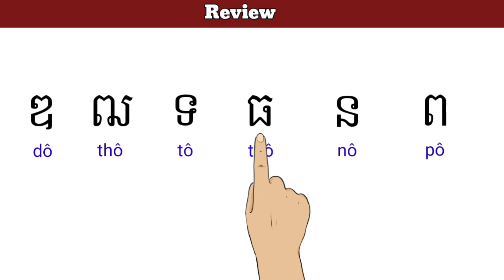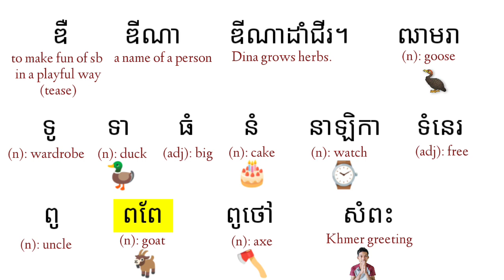Review "ឌ ឍ ទ ធ ន ព" | Letter "dô, thô, tô, thô, nô, pô"